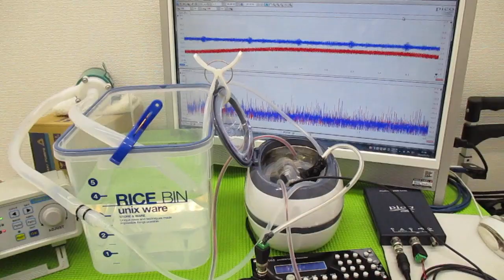オリジナル超音波プローブを利用した「音響流」制御技術 ultrasonic-labo